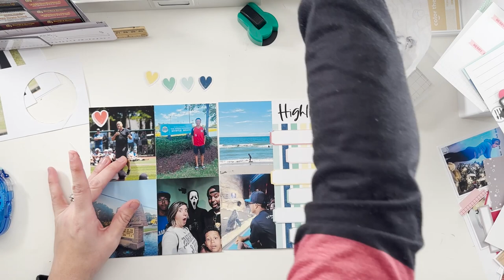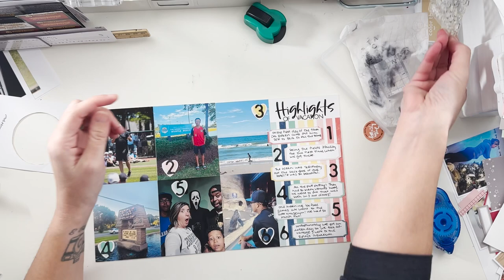How to use NUMBERS in Scrapbooking - WAYS TO WORK IT WED - NUMBERS - Traci Reed Designs products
This is how I incorporate Numbers into my scrapbooking projects!
SUPPLIES:
**Matte Photo Paper
**Foil Quil
**Tombow Markers (N65)
**Neenah 110lb Classic Crest Cardstock
**Maco Clear Sticker Paper
**Distress Oxide Stamp Pads
**Fiskars Self Healing Mat
**White Cardstock
**Tim Holtz Tiny Attacher
**Staples Matte Photo Paper